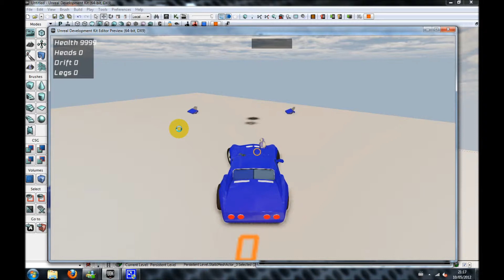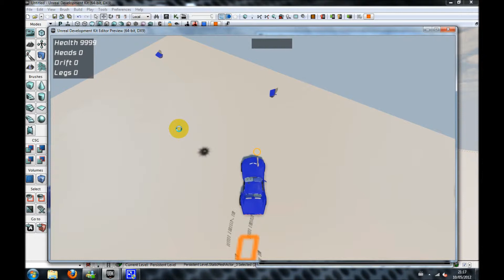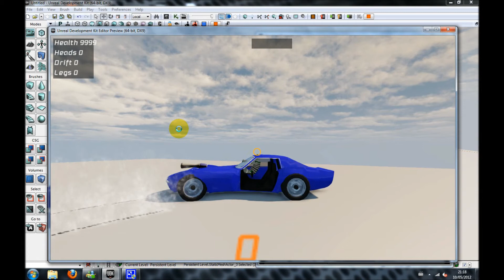UDK Multiple Vehicle Weapons Test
UDK Multiple Vehicle Weapons Test, testing multiple weapons on a destructable vehicle, WIP, music by Numerical, track - Moon, album - Sponic Mesh 3D, Tegleg Records